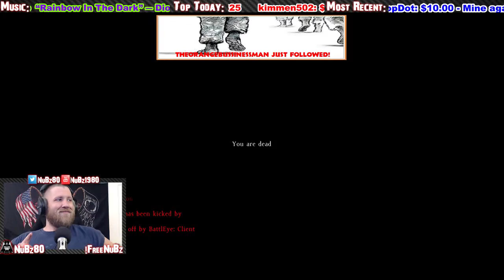DayZ Do You Think, I'm Just Saying lol